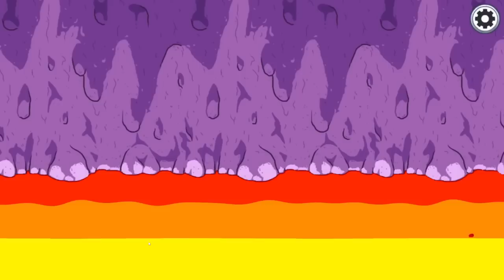ТОП 10 ОГРОМНЫЙ МОРСКОЙ МОНСТР БЛУП ДОКТОР ЛИВСИ ХАГИ ВАГИ ДЖАМБО ГАРТЕН ОФ БАНБАН 3 АМОНГ АС Песня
ТОП 10 ПЕСЕН ПАРОДИЙ - МОРИС | Песня Клип про ОГРОМНЫЙ МОРСКОЙ МОНСТР БЛУП / ДОКТОР ЛИВСИ / ХАГИ ВАГИ / ДЖАМБО ДЖОШ / ГАРТЕН ОФ БАНБАН 3 / АМОНГ АС / Garten of BanBan 3 / ХАЛК / КАРЛСОН / БАЛДИ / ПОППИ ПЛЕЙТАЙМ / RASA ПЧЕЛОВОД КАДИЛЛАК